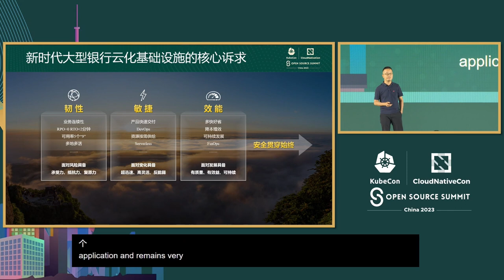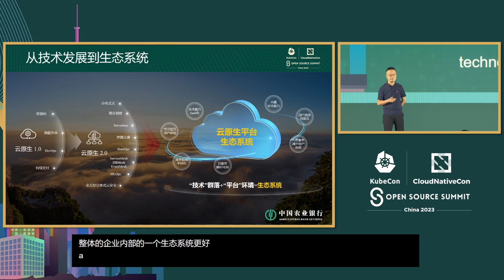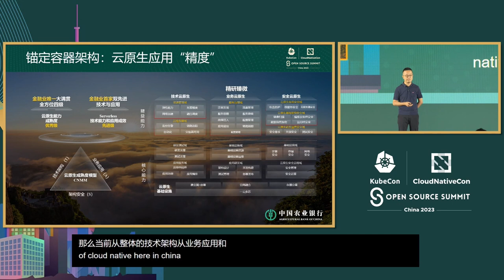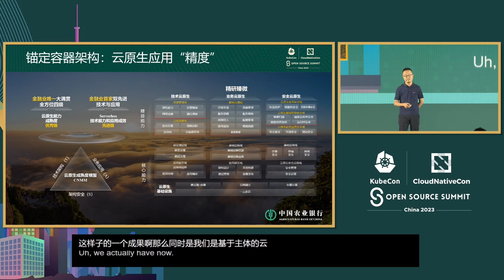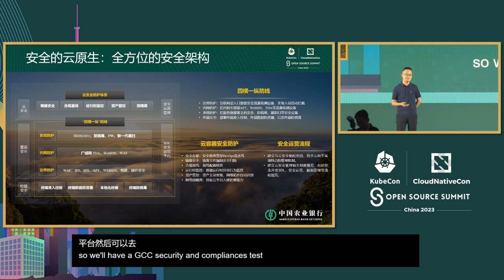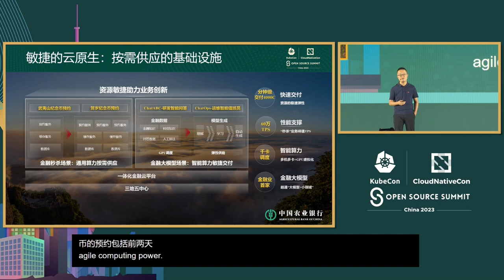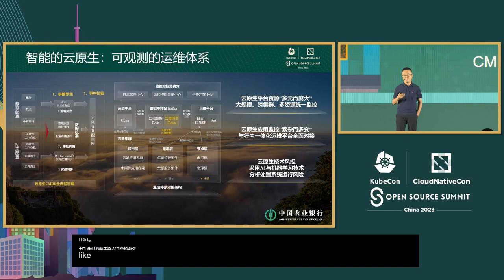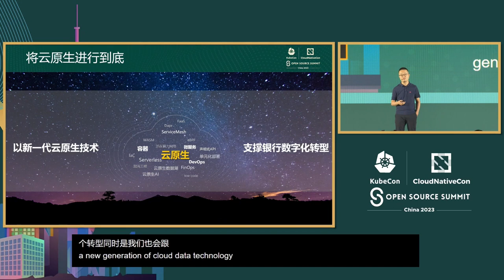Keynote: A Journey to Cloud-Native: Best Practices from Agricultural Bank of China’s Clo... Qing Liu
主论坛演讲：中国农业银行金融云原生建设实践 | Keynote: A Journey to Cloud-Native: Best Practices from Agricultural Bank of China’s Cloud Native Transition - Qing Liu, Head of Cloud-Native Technology Team, Agricultural Bank of China

作为中国领先的商业银行，中国农业银行构建以云原生技术为主体的新一代技术底座，充分发挥云原生极致弹性、大规模复制、快速持续交付在金融数字化转型过程中的新动能，同时建设新底座的容灾、安全、研发、运营等能力，为关键核心技术在金融业应用保驾护航。目前实现了全行80%的金融业务云原生化，云原生平台在技术架构、业务应用、架构安全方面取得了显著成绩。

本次演讲将介绍农业银行如何以云原生技术整体战略为中心，建设云原生平台，以及实现业务云原生改造的历程，如何管理运营云原生技术栈，并分享中国农业银行实现金融级云原生的技术实践。

As a leading commercial bank in China, the Agricultural Bank of China (ABC) built a new technical infrastructure based on cloud-native technology. This leverages cloud-native’s elasticity, replication, and rapid delivery during finance’s digital transformation. It also builds disaster recovery, security, R&D, and operational capabilities. Currently, 80% of the bank’s business is cloud-native.

This talk will introduce how ABC uses cloud-native technology to build a platform and achieve business transformation. It will discuss managing and operating a cloud-native stack and share ABC’s technical practices in achieving financial-grade cloud-native.